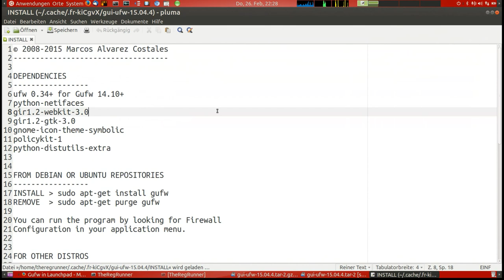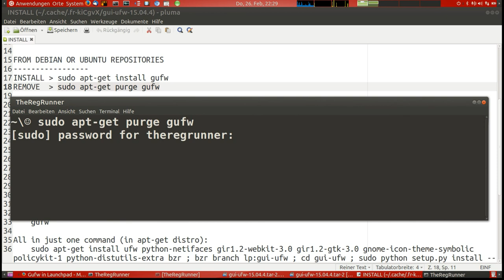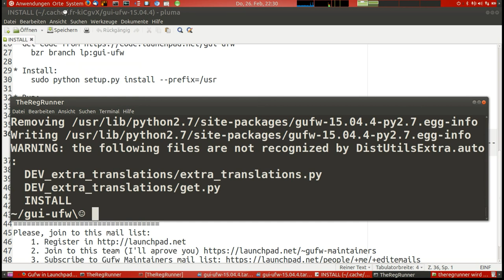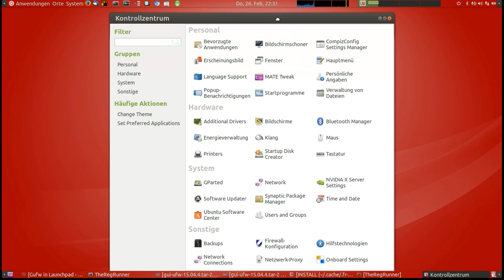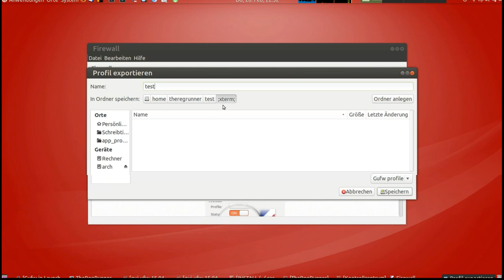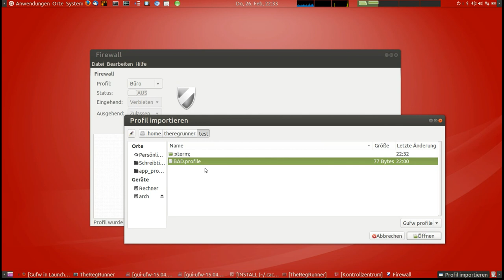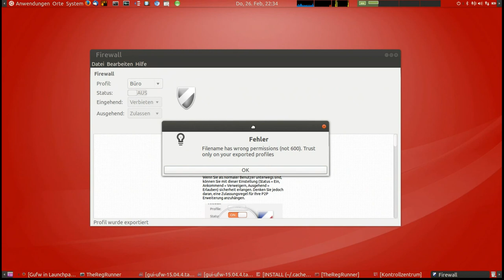Gufw Firewall - Manuelles Update